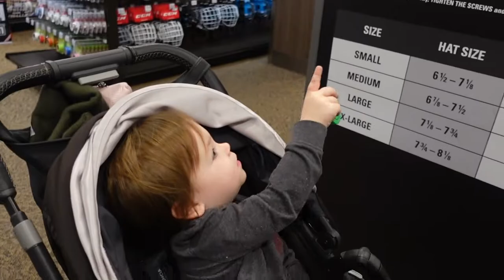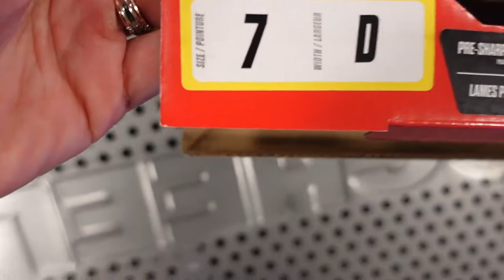HOUSTON'S FIRST TIME ON SKATES! Shopping for hockey skates + going skating